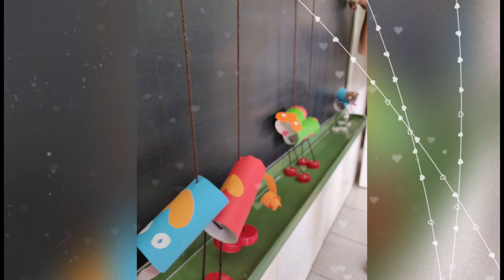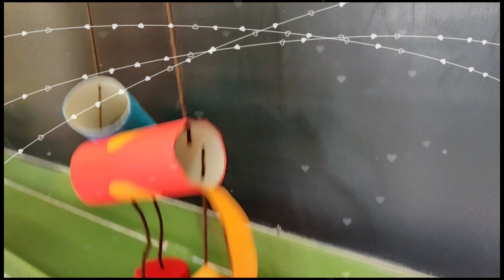Marionetas. CEIP León Solá. Melilla. Todas participamos